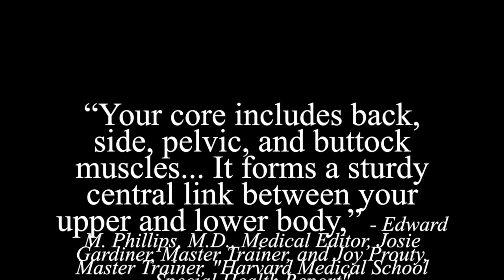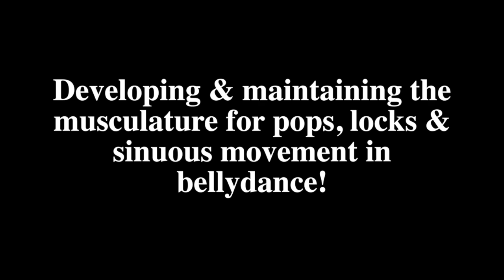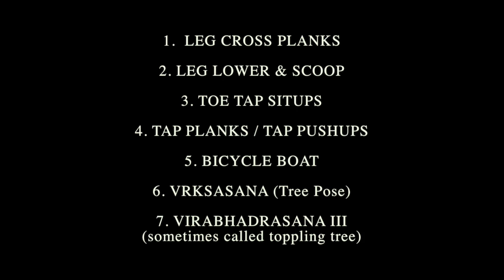Core Strength for Bellydancers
DEEP ROOTS-STRONG DANCE presents STRONG BODY, SAFE DANCE: Core Strength for Bellydancers

A strong core is a crucial part of a safe bellydance practice. Prevent injury & back pain with a regular core workout. Consult a healthcare professional that you trust before beginning a new fitness regimen.

1.  LEG CROSS PLANKS

2. LEG LOWER & SCOOP

3. TOE TAP SITUPS

4. TAP PLANKS / TAP PUSHUPS

5. BICYCLE BOAT

6. VRKSASANA (Tree Pose)

7. VIRABHADRASANA III
(sometimes called toppling tree)

Plus stretching: Standing Forward Bend + Sitting Side Bends